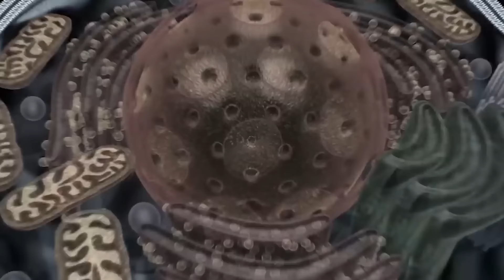Rescue Team SPIDER GODZILLA EARTH & KONG From GIANT PYTHON : Returning from the Dead SECRET - FUNNY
Join the rescue team as they save Spider Godzilla, Earth, and Kong from a giant python in this hilarious adventure! Watch as they return from the dead in this funny and action-packed video.